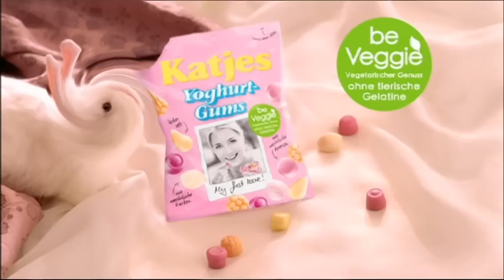Youtube Kacke - Be Veggie!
Tierrechte schön und gut, aber bitte nicht so!